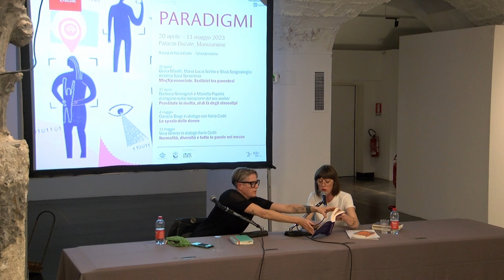Vera Gheno - Normalità, diversità e tutte le parole nel mezzo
Vera Gheno - Normalità, diversità e tutte le parole nel mezzo, ultimo incontro del ciclo "Paradigmi" a cura di Ilaria Crotti

Vera Gheno, sociolinguista, traduttrice dall’ungherese e divulgatrice, ha collaborato per vent’anni con l’Accademia della Crusca e per quattro anni con la casa editrice Zanichelli. Ha insegnato come docente a contratto all’Università di Firenze per 18 anni; da settembre 2021 è ricercatrice di tipo A presso la stessa istituzione. La sua prima monografia è del 2016: “Guida pratica all’italiano scritto (senza diventare grammarnazi)”; del 2017 è “Social-linguistica. Italiano e italiani dei social network” (entrambi per Franco Cesati Editore). Nel 2018 è stata coautrice di “Tienilo acceso. Posta, commenta, condividi senza spegnere il cervello” (Longanesi). Nel 2019 ha dato alle stampe “Potere alle parole. Perché usarle meglio” (Einaudi), “La tesi di laurea. Ricerca, scrittura e revisione per chiudere in bellezza” (Zanichelli), “Prima l’italiano. Come scrivere bene, parlare meglio e non fare brutte figure” (Newton Compton), “Femminili singolari. Il femminismo è nelle parole” (EffeQu); è del 28 aprile 2020 l’ebook per Longanesi “Parole contro la paura. Istantanee dall’isolamento”. Nel 2021 pubblica “Trovare le parole. Abbecedario per una comunicazione consapevole” (con Federico Faloppa, Edizioni Gruppo Abele) e “Le ragioni del dubbio. L’arte di usare le parole (Einaudi)”. È del maggio 2022 “Chiamami così. Normalità, diversità e tutte le parole nel mezzo” (Il Margine).